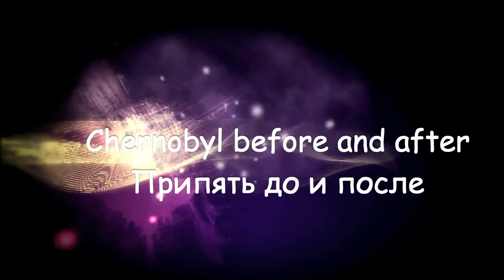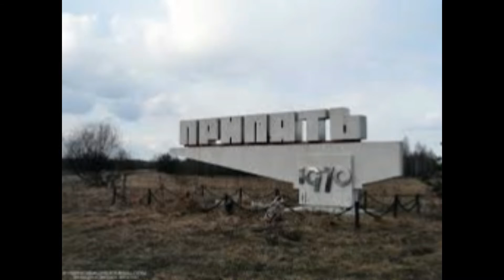Chernobyl before and after / Чернобыль до и после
RUS - Припять и Чернобыль до и посли
Eng - Pripyat and Chernobyl before and after